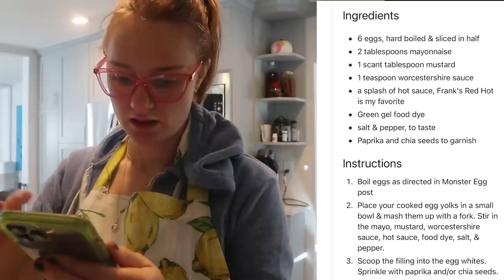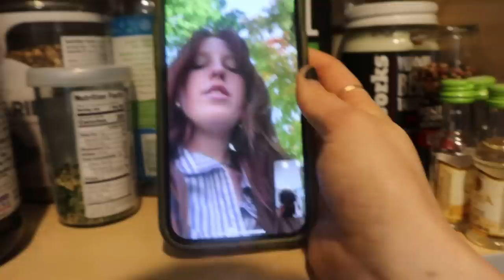A VERY productive work week *Colorado Vlog .| Lizze Gordon Vlogs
HAPPY VLOGOWEEEEEN

Saturday is really about to be that witch.

XO
Lizze